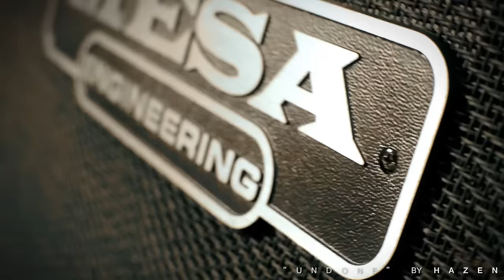John Mayer BLACK1 Replica by MCG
This build took 22 labor hours to complete but it was worth every second! It turned out to be such an amazing playing and sounding guitar! If you're interested in learning more about this guitar or any other guitar, feel free to send me a message through my facebook page above or send me an email at shelbyfanss at yahoo dot com!